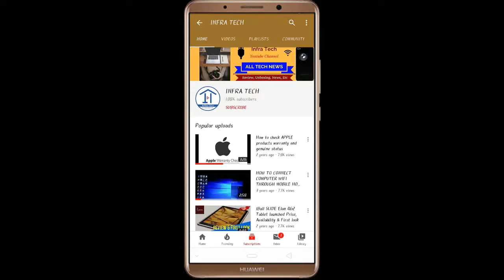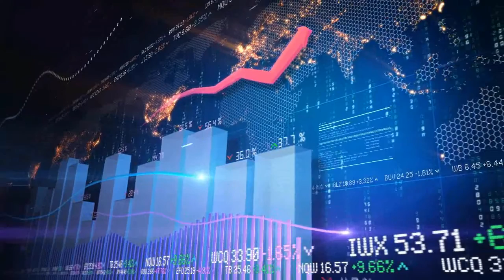NEXZU MOBILITY launched 2 latest electric cycles Price, Review and Specifications | Infra Tech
In this video I make a review of NEXZU MOBILITY launched 2 latest electric cycles Price, Review and Specifications | Infra Tech.